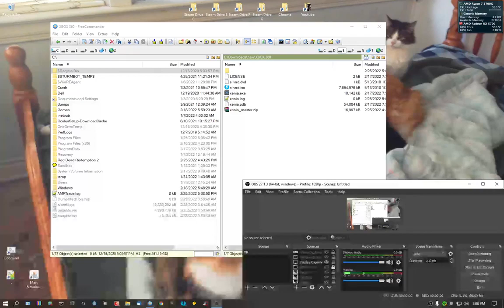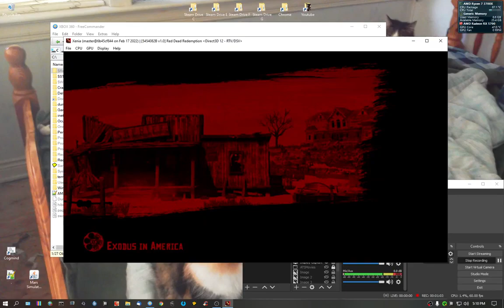Red Dead Redemption - Testing Xenia Emulator For XBOX 360